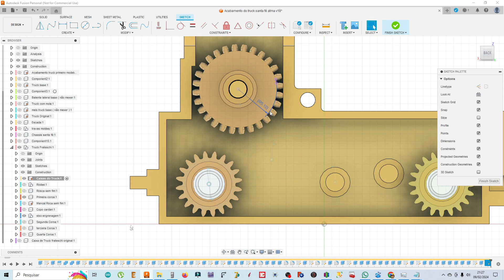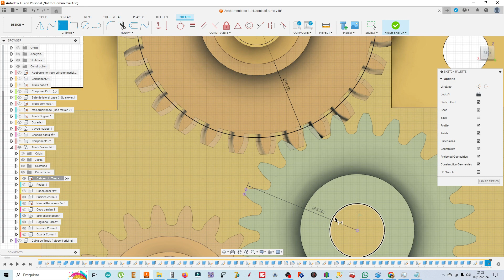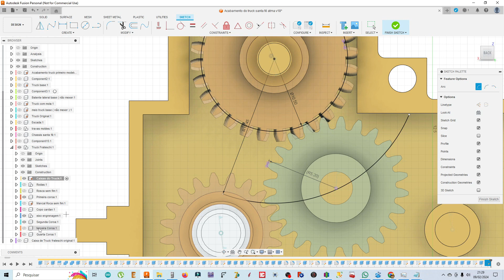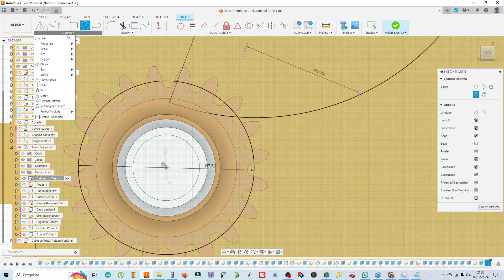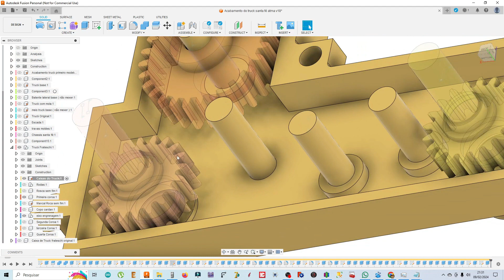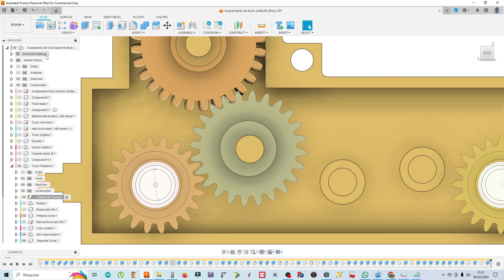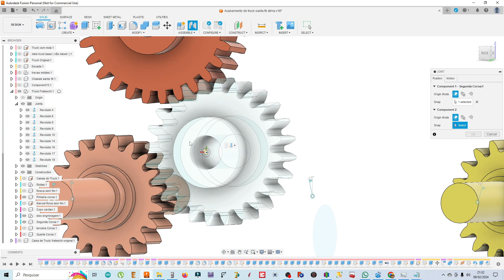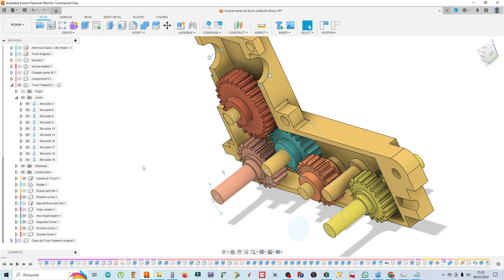Como achar o centro de uma terceira engranagem através de duas emgrenagens planetárias